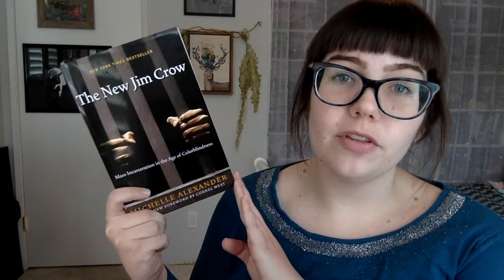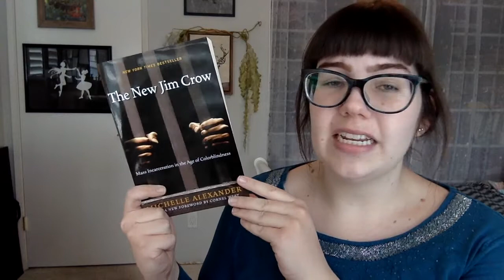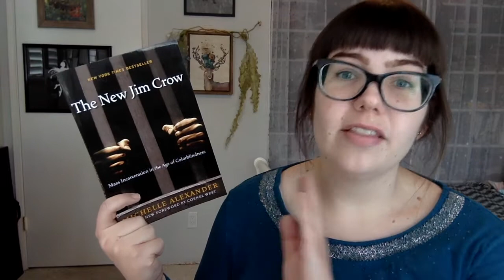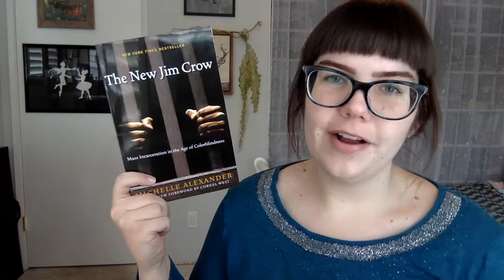Book Review | The New Jim Crow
In which Amanda will not hesitate to delete harmful comments!